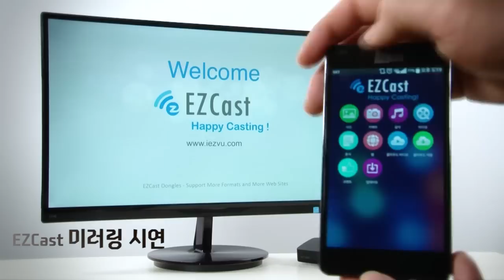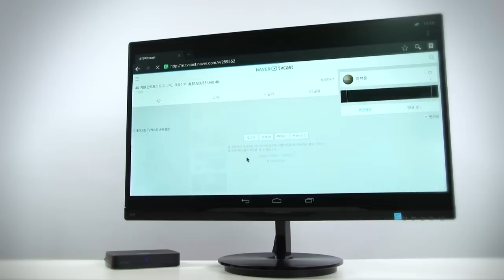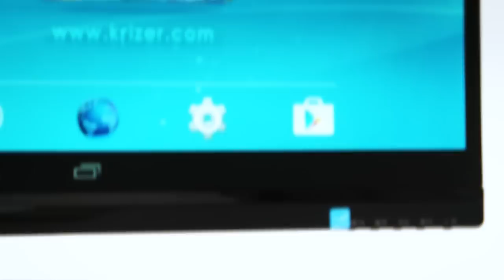KRISER Quad-Core Mini PC Minicube X7 Android Review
쿼드코어 멀티미디어 미니PC, 크라이저 Minicube X7 Android

오늘 살펴볼 제품은 크라이저 Minicube X7입니다. 음향, 영상 제조업체 크라이저에서 선보이는 안드로이드 기반의 쿼드코어 셋톱박스인데요. 2007년 최초로 출시했던 컴팩트 미니 DVD 플레이어인 크라이저 Minicube X 시리즈를 계승한 미니pc 플레이어입니다. 그럼 크라이저 X7이 Minicube X 시리즈의 명성을 이어 안드로이드 기반 세대교체를 이어 갈 수 있을지 살펴보도록 할까요?